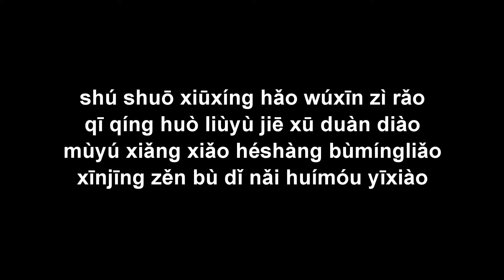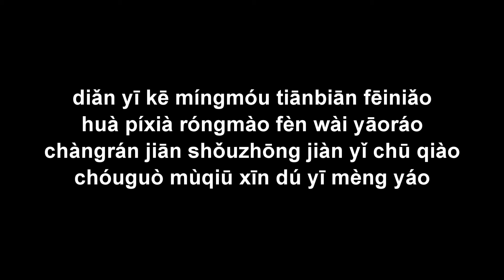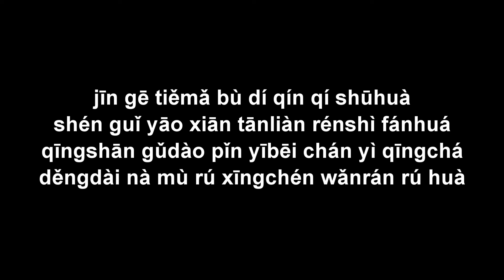Mi mục như hoa Méimù rú huà 眉目如畫